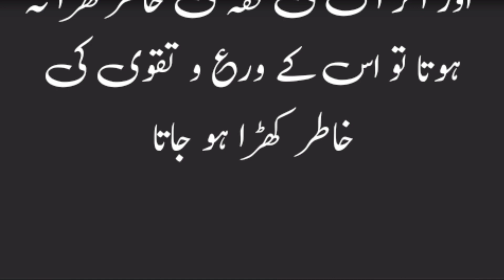Ilm ki Azmat | Imam Abu Hanifa ke Ehtram ka Sacha Waqia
Imam Abu Hanifa 4 Imamon me se 1 Imam hen . In ki Azmat, Ehtram Janye is video me.